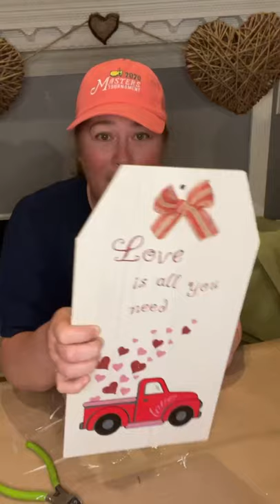Cyn’s Crafting Grapeview Bunny Tag